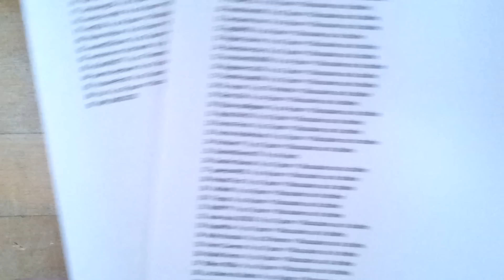Résultat du petit concours Juillet 2014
Le résultat du petit concours.
Désolé, il ne pouvait y avoir qu'un gagnant, mais nous organiserons d'autres concours.